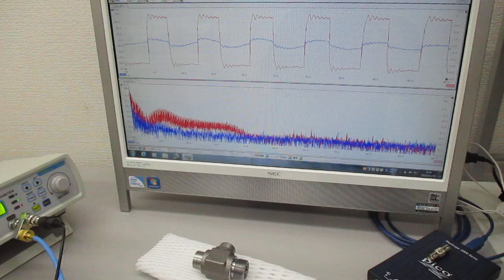超音波プローブの発振制御による表面検査技術 Ultrasonic-labo